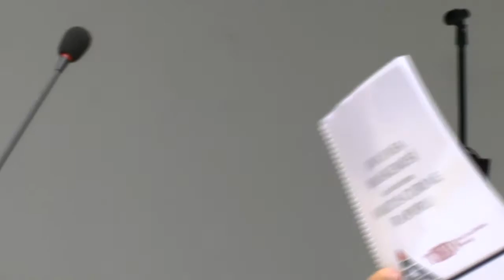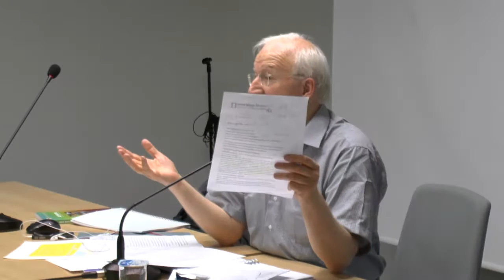Ayın Konuğu: Prof. Dr. İbrahim Kaboğlu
"Hukuk Devletinde Hakların Etkin Kullanımı ve Genel Seçim Değerlendirmesi"